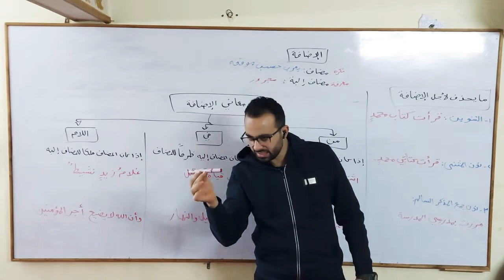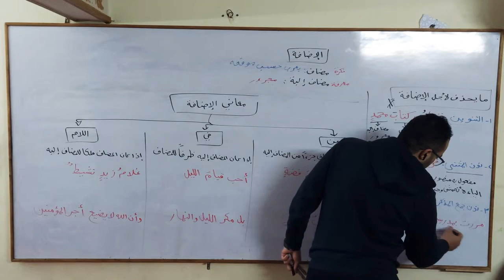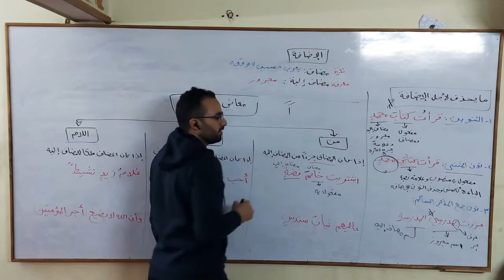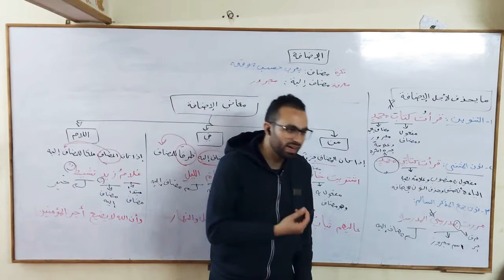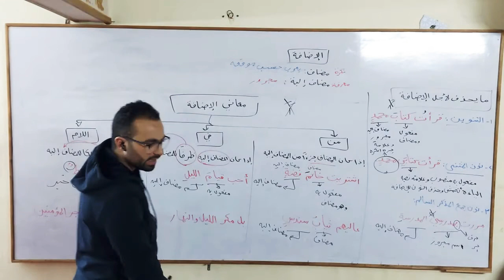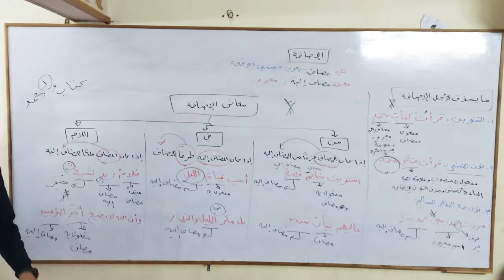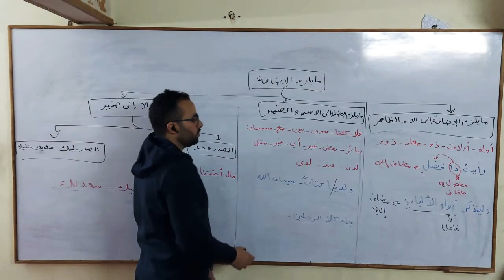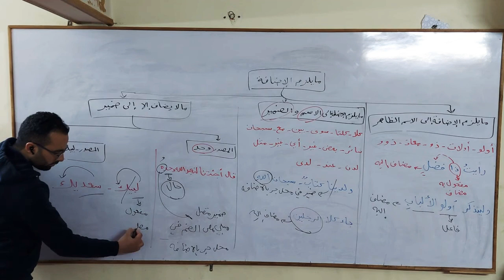الإضافة ومعانيها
الإضافة ومعانيها من كتاب كيف تتقن النحو